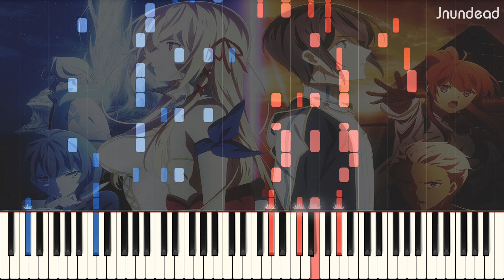[Our Last Crusade or the Rise of a New World OP] : Against. (TV size) Piano Arrangement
Hmmm. let's see how this show is gonna go on.

NOTE: Most of my arrangements are literally difficult. Some of them can be played by 1 or 2 pianists or impossible to play.

P.S. Each midi files are released after released videos 1 week. (Medley: 1 month)